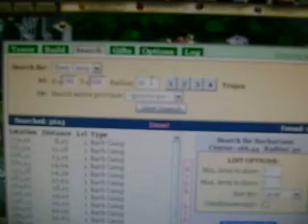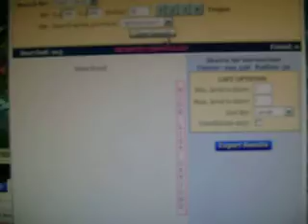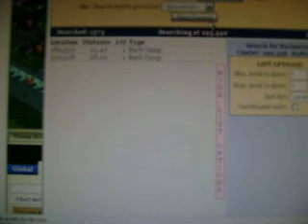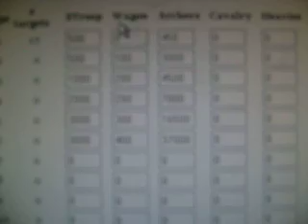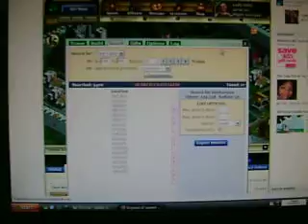Tutorial on setting up greasemonkey for KOC on facebook PART 7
Tutorial on Auto barbing for KOC

.Soon too come auto crest.